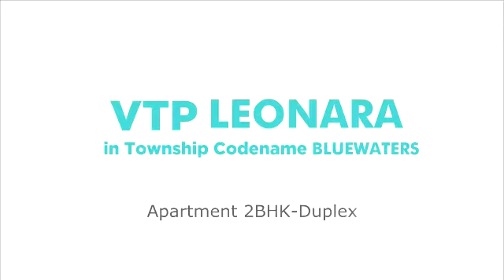Leonara VTP Blue Waters Township @ Baner- Mahalunge | 2BHK Sample Flat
Ready to buy your dream home ? Pune Realty can help you.

For Availability and Pricing call – 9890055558

Blue Waters is the first township of Pune that is being launched after RERA came into force and here are some major USPs of the Township Codename Blue Waters.